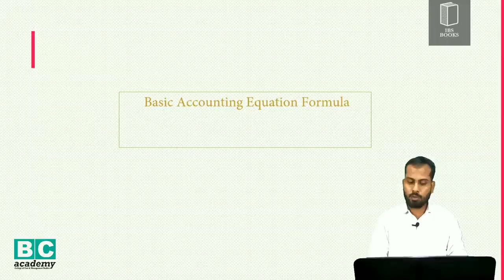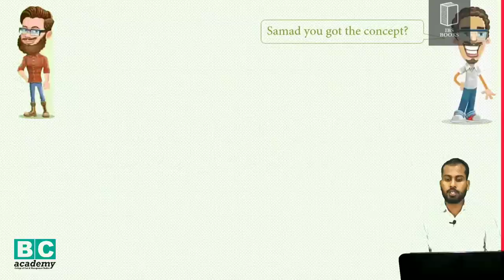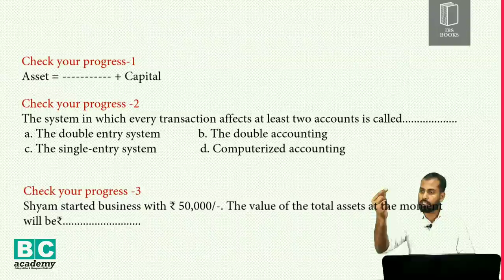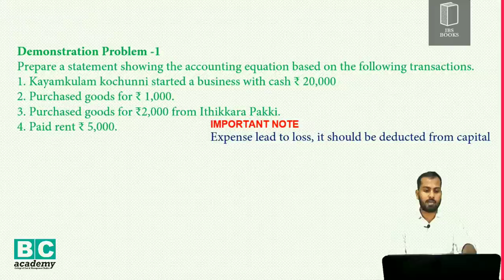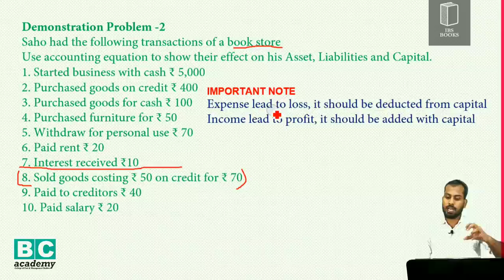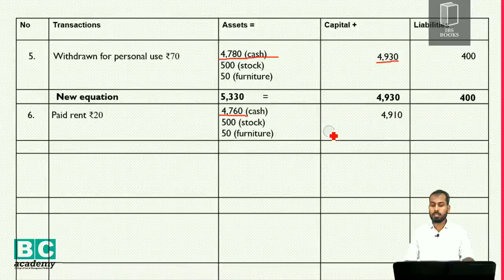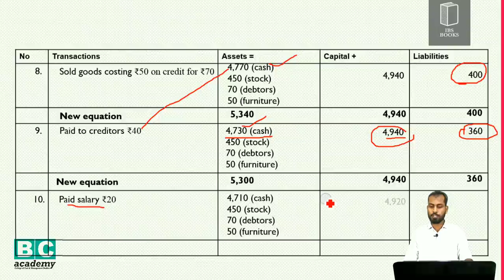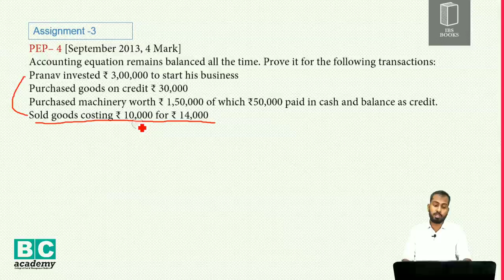Bridge course to accounting. Part 4: Accounting equation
*Bridge course to accounting.*
അക്കൗണ്ടൻസി എന്ന് കേൾക്കുമ്പോൾ  നെറ്റി ചുളിക്കേണ്ടതുണ്ടോ...?

അടുത്തറിഞ്ഞാൽ... ആഴത്തിൽ മനസ്സിലാക്കിയാൽ... അക്കൗണ്ടൻസി വളരെ മനോഹരമാണ്.
വളരെ ലളിതമായി ആർക്കും ഹൃദ്യമാകുന്ന രീതിയിൽ ചോദ്യങ്ങളിലൂടെയും ചിന്തകളിലൂടെയും അതിനെയൊരു കഥപോലെ മനോഹരമായി അവതരിപ്പിക്കുകയാണ് ഇവിടെ...

അക്കൗണ്ടിങ്ങിനെ കുറിച്ച് അറിയാൻ ആഗ്രിക്കുന്നവർക്കും +1,+2 വിദ്യാർത്ഥികൾക്കും ഒരു പോലെ ഉപയോഗപ്രദമാകുന്ന വീഡിയോ